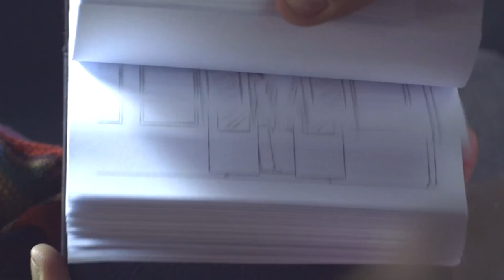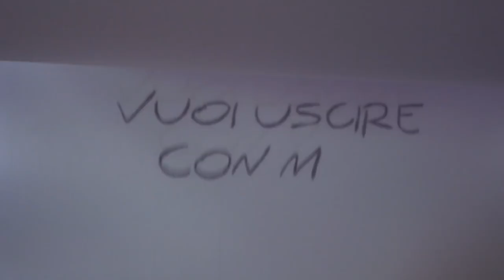Silent Love love story short film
Love is a train running on endless tracks and it’s going to run you over unexpectedly.

a Codcast Italia Production

Actors:
Francesca Germini
Tomas Leardini

Screenplay:
Davide Cogni
Gianpaolo Rizziato
Giacomo Zanni

D.O.P: Andrea Cardinale

Music Editor: Ivan Tonucci

Editing: Gaia Vivaldi

Animation Artist: Cecilia Di Giulio

Make up Artist: Angela Valentino

Music by Tim McMorris - Live and Be Free

Our thanks goes to:

Lombardia Film Commission
Martino Midali
A.R.F. - Artigiani Riuniti Fermano
Domingo Communication
Riccardo Riccardi
Mariasofia Alleva
Andrea James Bramley

Silent Love

L'amore è un treno che corre su binari infiniti e ti investe senza avvisarti del suo arrivo.

Una Produzione di Codcast Italia

Regia e Soggetto
Giacomo Zanni

Attori:
Francesca Germini
Tomas Leardini

Sceneggiatura:
Davide Cogni
Gianpaolo Rizziato
Giacomo Zanni

Segretaria di Produzione: Roberta Pacini

Direttore della Fotografia: Andrea Cardinale

Fonico: Ivan Tonucci

Montaggio: Gaia Vivaldi

Animazione: Cecilia Di Giulio

Trucco:Angela Valentino

Assistente Operatore:  Silvia Dusci

Elettricista: Stefano Lopez

Un ringraziamento a:

Lombardia Film Commission
Martino Midali
Domingo Communication
Riccardo Riccardi
Mariasofia Alleva
Andrea James Bramley